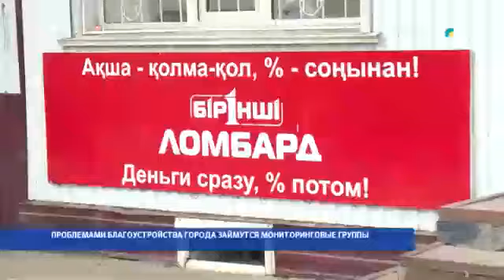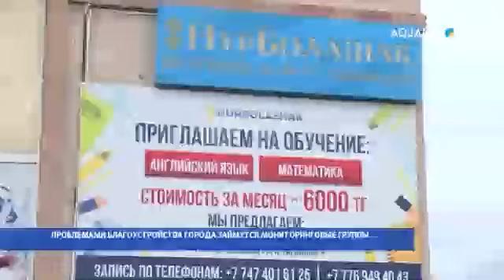ПРОБЛЕМАМИ БЛАГОУСТРОЙСТВА ГОРОДА ЗАЙМУТСЯ МОНИТОРИНГОВЫЕ ГРУППЫ